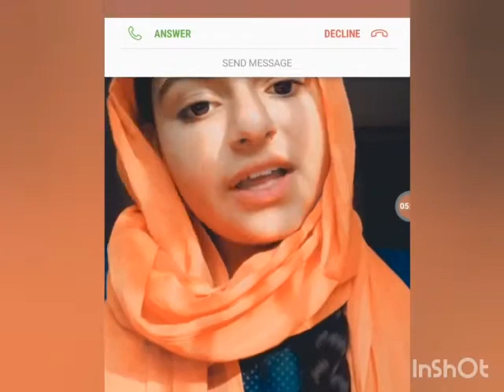Martyrs of Chandni Chowk | Chandini Chowk De Shaheed (Punjabi) - Bibi Ashmeet Kaur Ji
Bibi Ashmeet Kaur Ji
13 years old
SSKT, Punjab, India
Saakhi in Punjabi